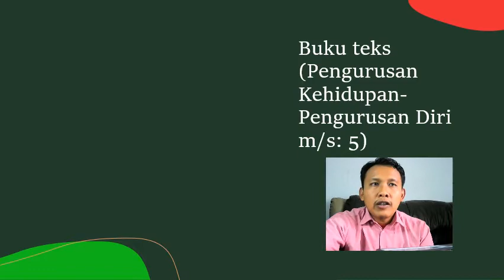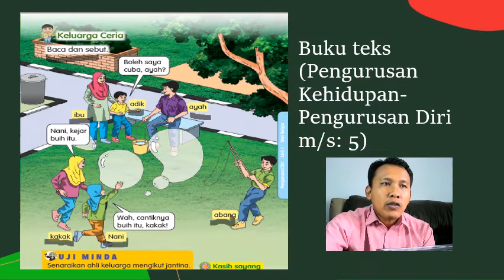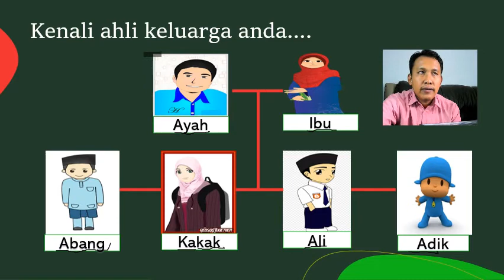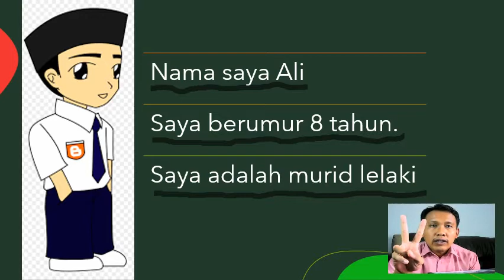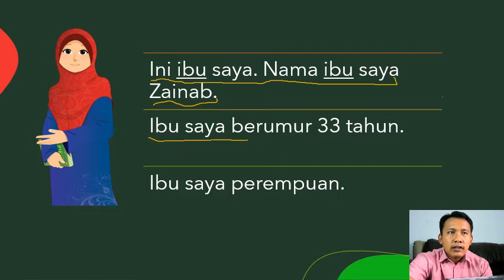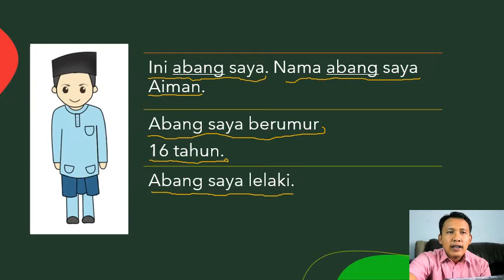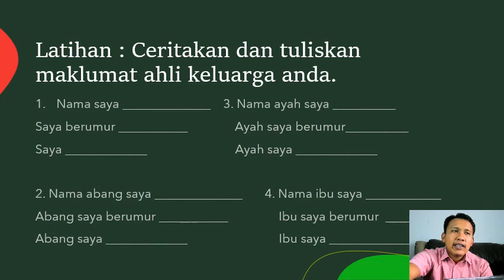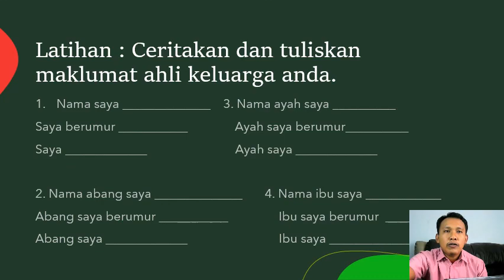Tahun 2 Pengurusan Diri - Kenali ahli keluarga asas ( Pendidikan Khas)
1.1.2 Menyenaraikan dan menyatakan jantina ahli keluarga asas